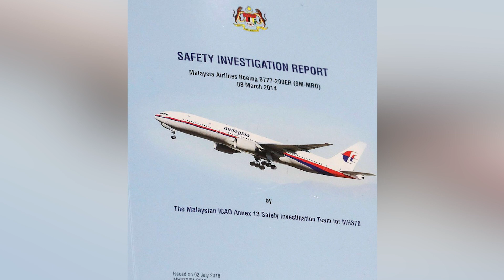Mystery Of Malaysia Flight MH370 FINALLY SOLVED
A final report on what happened to missing Malaysia Airlines Flight MH370 was delivered to the family members of the people who were on the plane. I’m going to tell you what it said, here for you on IO.